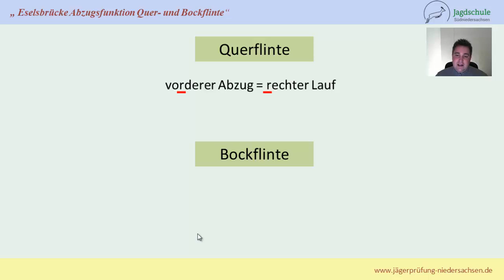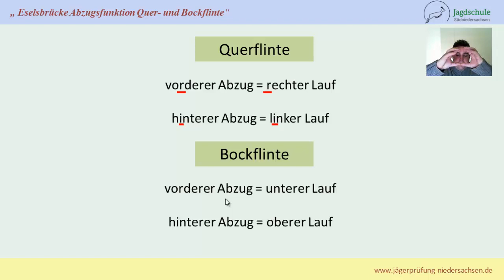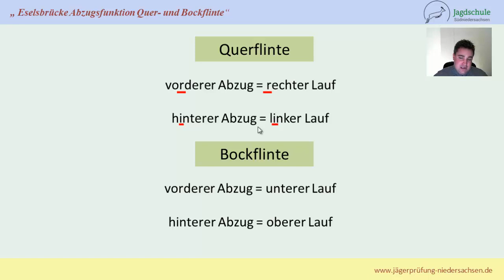Jägerprüfung Niedersachsen Eselsbrücke Abzugsfunktion Quer- und Bockflinte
Hier geht es zur kostenlosen Digitalen Jungjäger Tasche inkl. gratis Testzugang zum Jagdschein-Akademie Online-Lernsystem:

Du willst gleich Deine Jagschein-Ausbildung bei uns machen? Dann terminiere Dir hier Dein persönliches Beratungsgespräch:

🔻 Voraussetzungen 🔻

Dieses Online-Seminar ist NUR für Jagdschüler, die...
☑️verstehen statt büffeln,
☑️nicht stumpfsinnig auswendig lernen,
☑️ihre Prüfungsangst überwinden,
☑️Jagdlichen Anschluss finden
☑️und schnellstmöglich prüfungssicher werden wollen.

Klingt unglaublich, vielleicht sogar schon unglaubwürdig? Überzeuge Dich selbst! Klicke jetzt hier auf den Link, um Dir einen 100% kostenfreien Platz für das Online-Seminar zu sichern

Details zum Video:
In diesem Video gebe ich Dir meine Tipps gegen Prüfungsangst und Unsicherheit in der Jagdscheinprüfung.